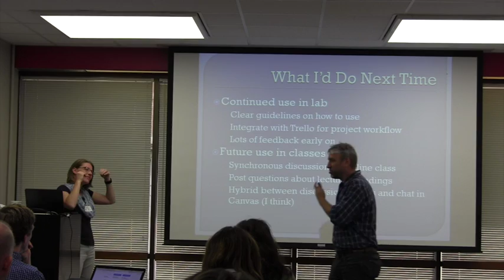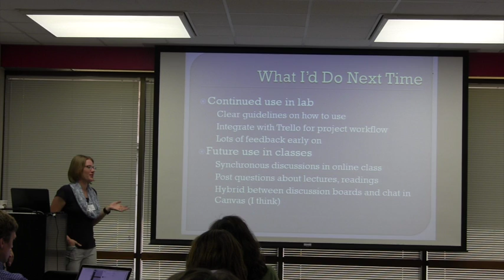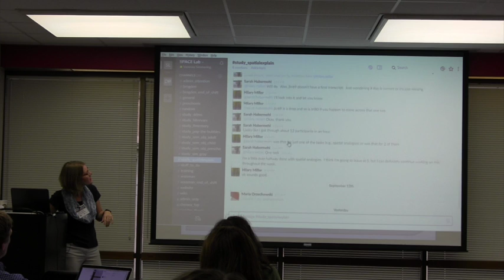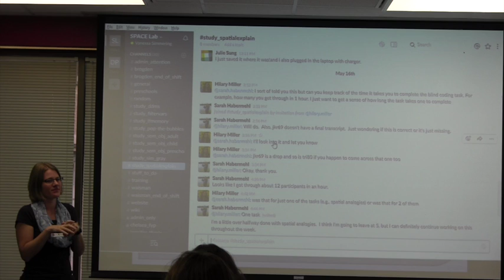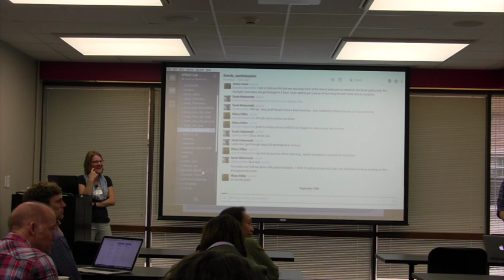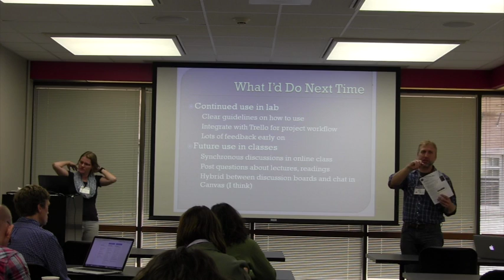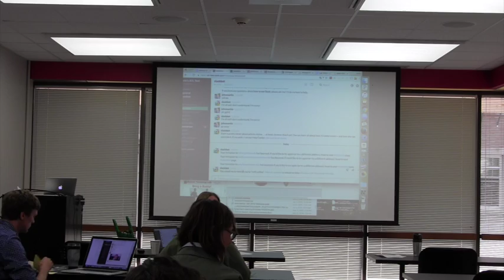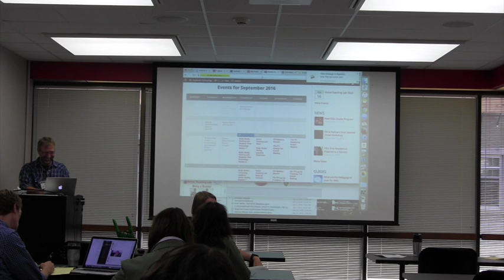[Discussion] Slack with Vanessa Simmering (September 16, 2106)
Popular in small workgroups and startups, Slack gets team chat right, with customizable features and channels to fit your needs. At UW-Madison, it’s becoming very popular in research groups,  labs, and class projects. This week, Vanessa Simmering from Psychology shares how she uses it in her research and teaching.